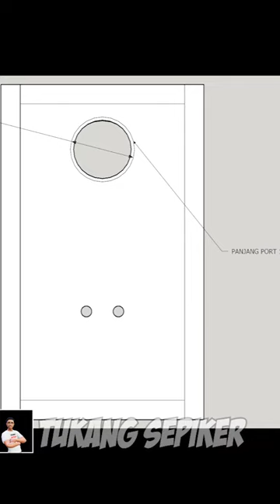2 Way Bookshelf SB Acoustics (Project)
Untuk Design Khusus, silahkan langsung meluncur : wa.link/7dwgks